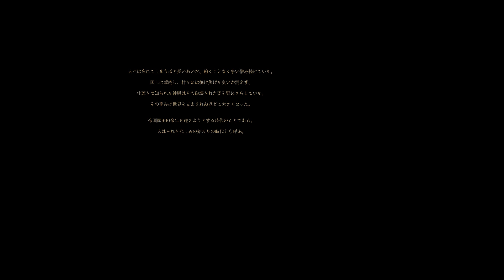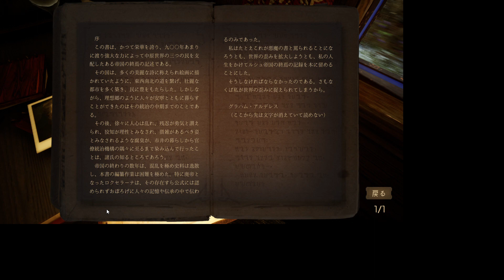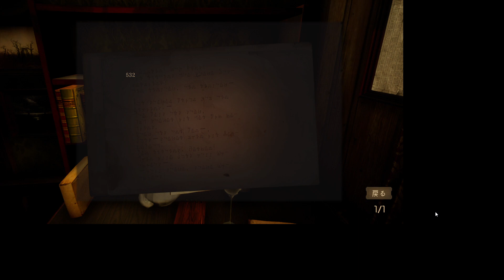Far Away Train Gameplay (PC Game)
Far Away Train is a first person view story-driven puzzle adventure game. Player wakes up in an unfamiliar old-fashioned train running in vast and beautiful plain, and is told to follow in the footsteps of the ephemeral life of the abandoned Empress Roxelana.